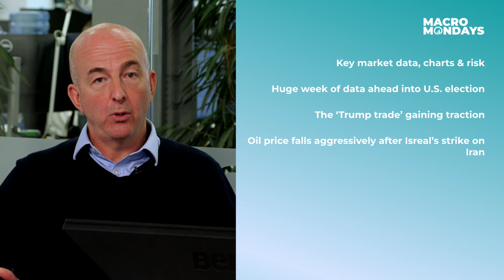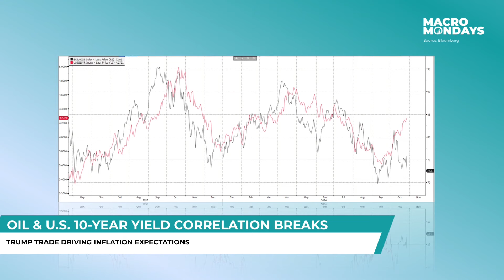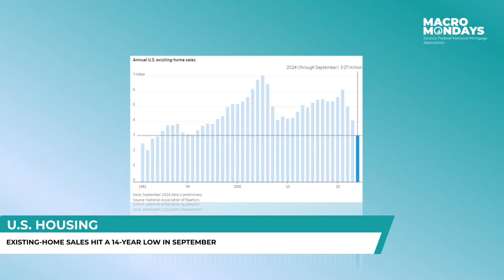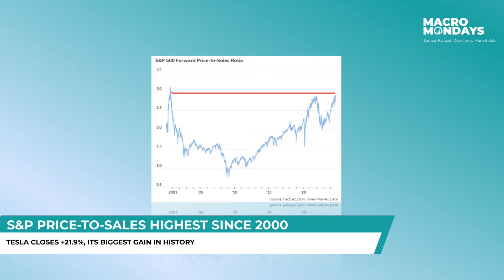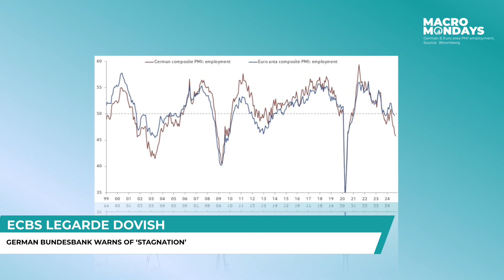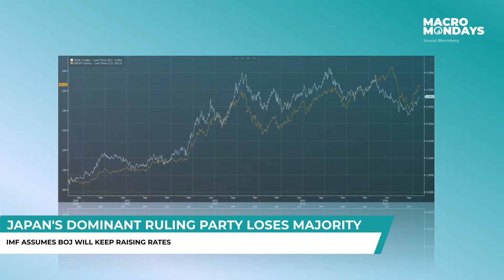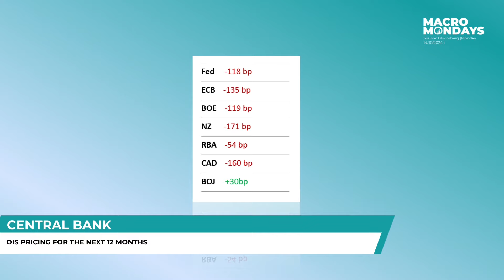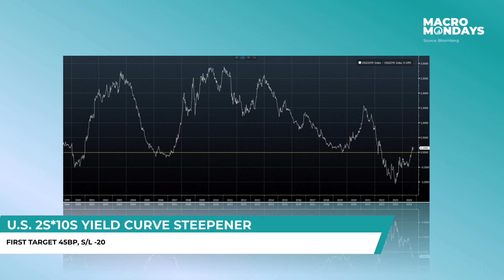Macro Mondays | Replay | OIL PRICE DOWN FROM ISRAEL-IRAN ATTACK | 28|10|24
This episode of Macro Mondays aired live at 12:30pm GMT on Monday, the 21st of October. Tune in Mondays at 12:30pm UK time to watch Macro Mondays live.

On today's episode, James Brodie and James Todd dive into the latest macroeconomic developments shaping global markets. Oil prices have seen a significant drop off following Israel's targeted strikes on Iranian defense systems.

The US 30-year mortgage rate is up to 7.25%, marking the housing market’s most unaffordable level since the mid-1980s. This coincides with bonds now offering higher yields than stocks, a rarity not seen in 22 years.

James and James dive into the complexities of the US election, exploring the potential economic impacts of a "Trump trade" scenario. Betting markets suggest a 62% chance of Trump winning, which could lead to increased tariffs and reduced Fed independence, driving inflation upwards to as much as 9.3% by 2026 (according to projections from the Peterson Institute for International Economics). We'll keep a close eye on these developments as we near election week.

The Eurozone, meanwhile, is facing weak manufacturing and service PMIs - especially in France and Germany. Dovish comments from ECB officials underscore concerns over stagnation in the German economy, with hints at future rate cuts. In Asia, Japan’s ruling party has lost its majority, and the IMF anticipates that the Bank of Japan will gradually raise rates, while China deals with record local debt defaults amid demographic challenges and trade uncertainties due to U.S. tariffs.

The team also take a look at the upcoming economic data schedule and the equities market.